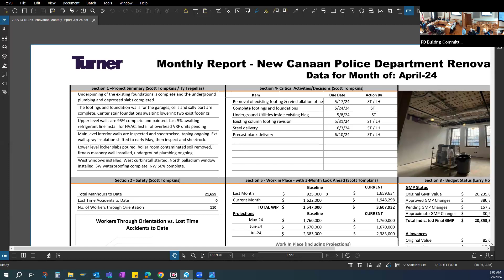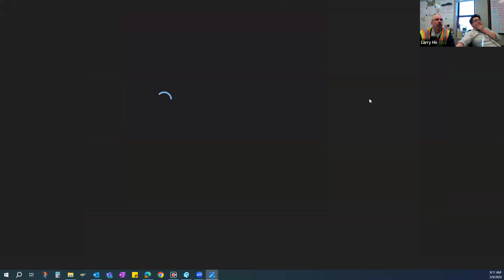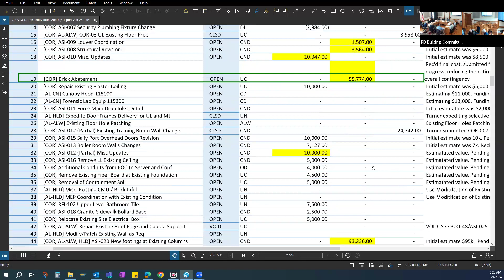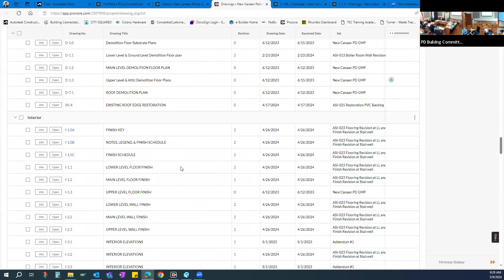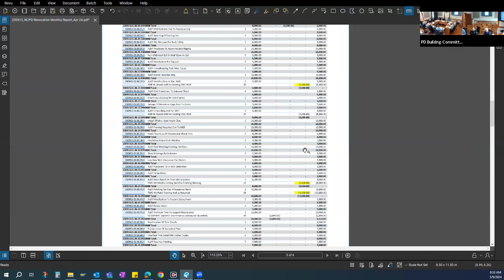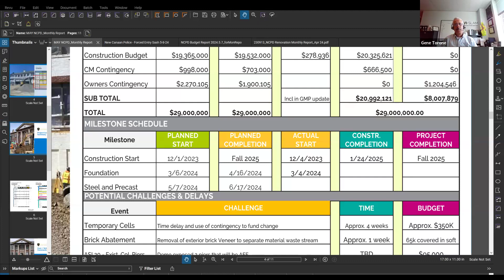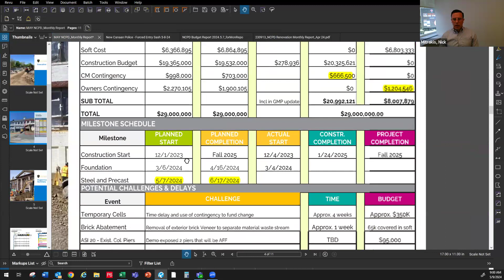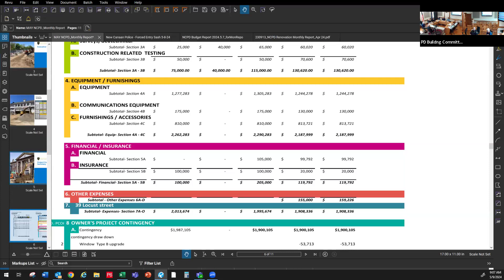Police Department Building Committee Meeting May 9 2024